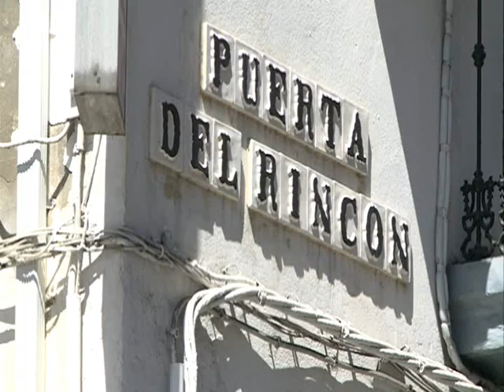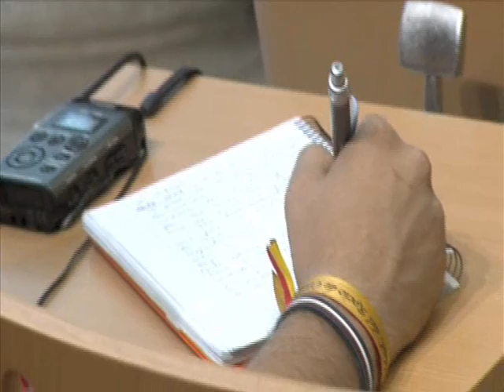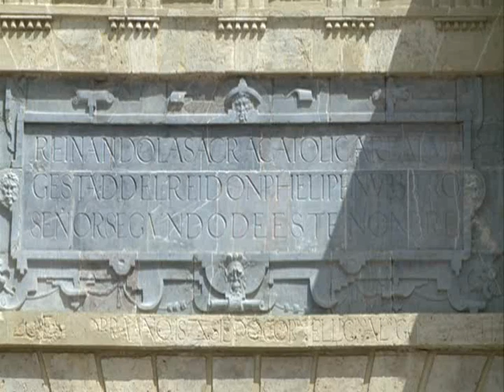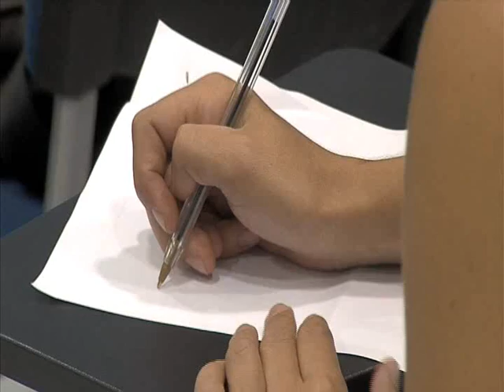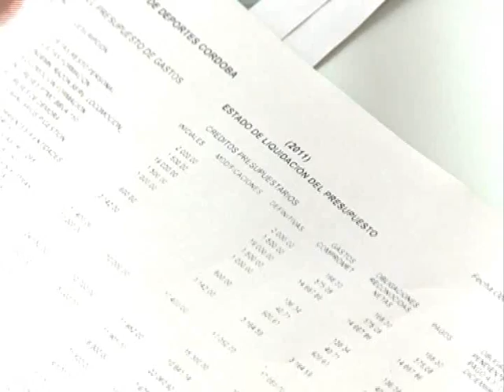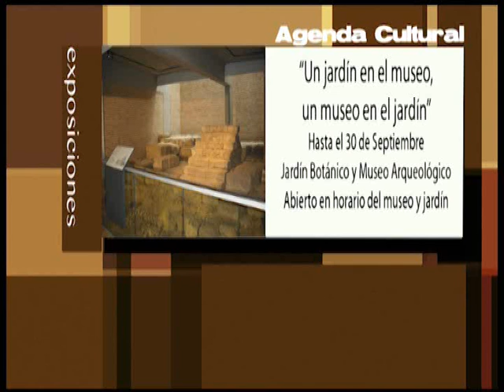PTV Noticias 1 Agosto 2012